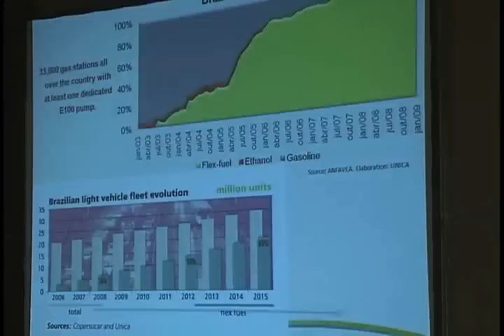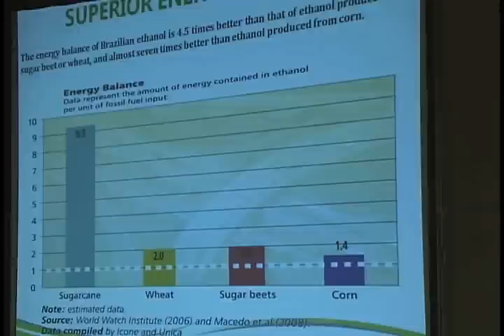Briefing on Ethanol by UNICA Executive Director, Mr. Eduardo Leão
Ballroom 1, Brasilia Alvorada Park Hotel
Brasilia, Brazil

The Brazilian Sugar Cane Industry Association, UNICA, represented by its Executive Director Mr. Eduardo Leão, delivered a presentation to President Gloria Macapagal Arroyo and Energy Secretary Angelo Reyes, along with other memebers of the delegations, the long-running ethanol program implemented in Brazil which made UNICA the lead player in the ethanol sector. The presentation offers the Brazilian expertise on bio ethanol with the hope of sharing their best practices to assist the Philippines in developing its own biofuels program.

Philippine sugar producers met with the members of UNICA to encourage them to invest in the Philippine ethanol industry, which has become a promising market for investment since the passing of the Biofuels Act of 2006.

Strong government support has paved the way for a new industry in fuel ethanol production and has made the Philippines a viable location for investment. Meanwhile, Brazil is a world leader in ethanol production and third largest in biodiesel production.(VGT/RJU)